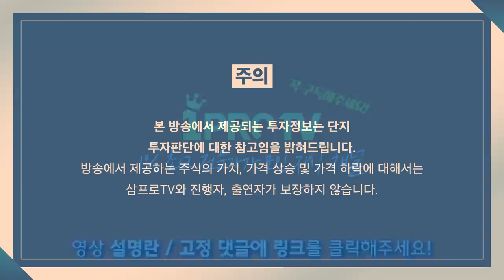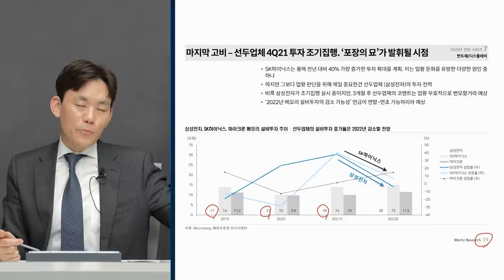[증시 염탐정] 초반 약보합인 시장.. 훈훈하게 마무리할까? f.이베스트투자증권 염승환 이사